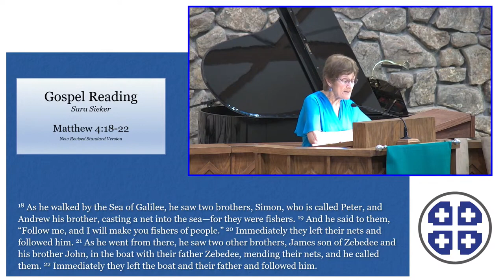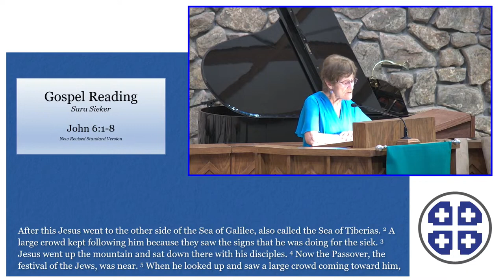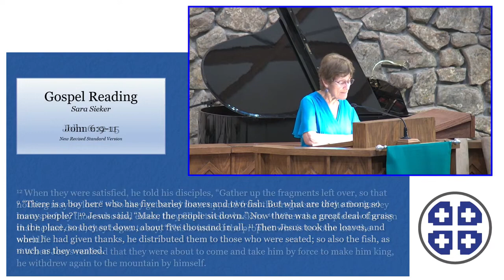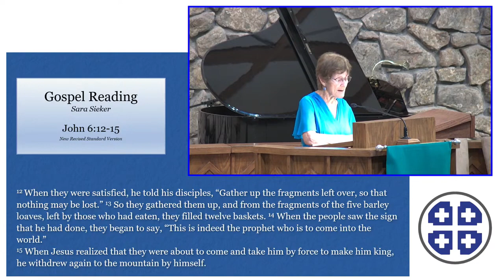Andrew: A Sermon Preached By Pastor Morgan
Eight Sunday After Pentecost
July 23, 2023
Matthew 4:18-22 & John 6:1-15
Andrew
Eighth Sermon in the Summer Series, Seeing Ourselves in the Twelve